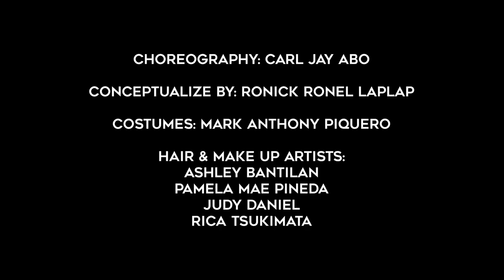P16 PRODUCTION ONLINE POPDANCE. TOMAS CABILI ILIGAN CITY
Unleashing the team's power and voice by performing its choreography. For us, to dance was freedom, to dance was to become an opening flower or a bird aloft. To feel the movement was a new breath for our body and nourishment for our soul so tired. We could dance until the sweat dripped to the polished wood and our reflection showed pink cheeks. After that sleep came easy and the dreams were of more twirls and leaps to the music that was part of our blood.